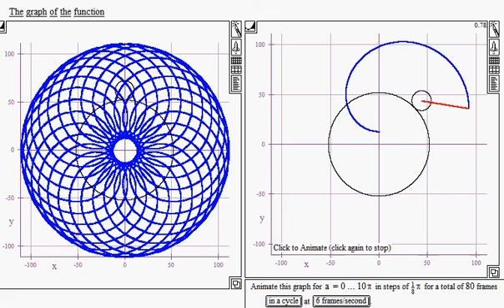Creating an Interactive Cycloid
A live animation of the creation of a Cycloid.  Follow me on TpT and I will send you the directions to create it live for your classes with editable inputs. Fun and instructive for your classes!